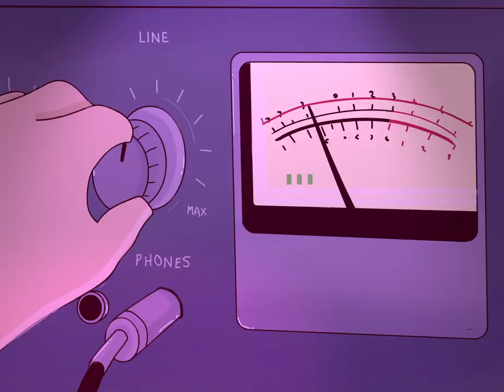Justo The MC - The Code (Official Video)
The Code is a single from the collaborative double LP from Justo The MC & the Toronto beatmakers The Sicarioz, entitled "80zz Baby/Blank Chexx". This video was create by Felix Altreus. "The Code" was produced by Blanxx of the Sicarioz. Listen to "80zz Baby/Blank Chexx" on all digital platforms: